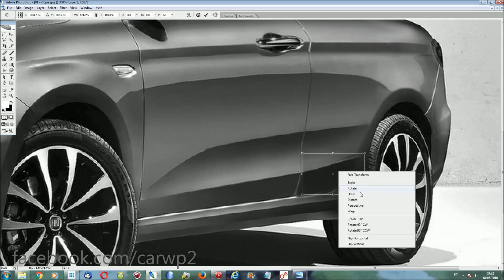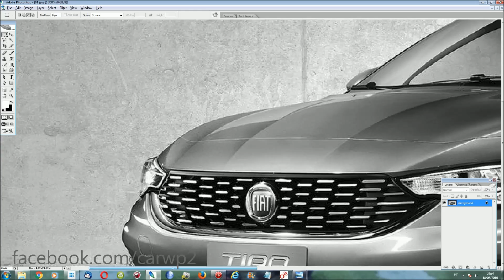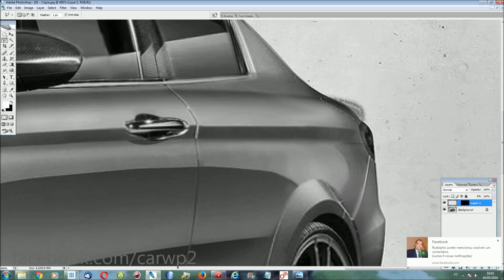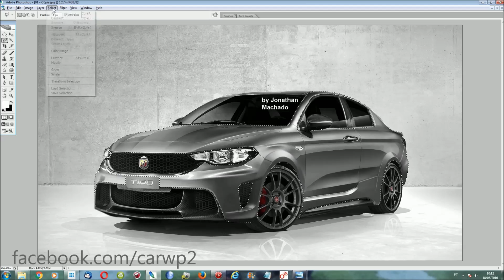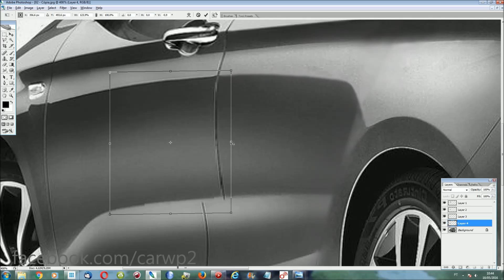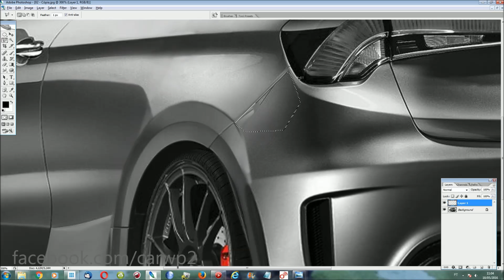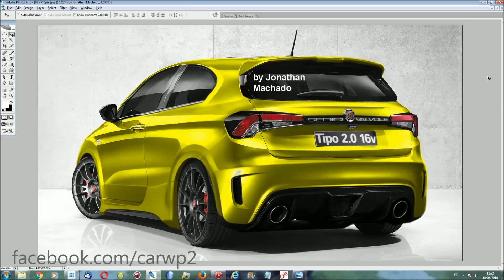PHOTOSHOP Fiat Tipo Coupé Abarth & Tipo 3 portas Abarth 2018